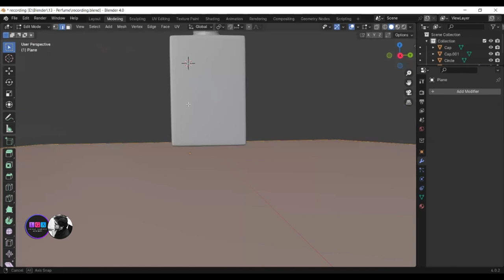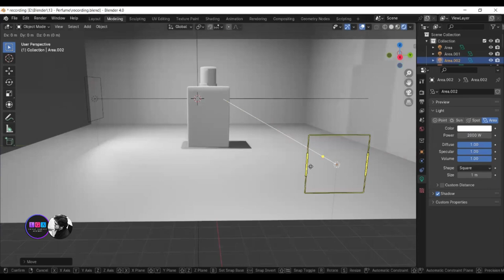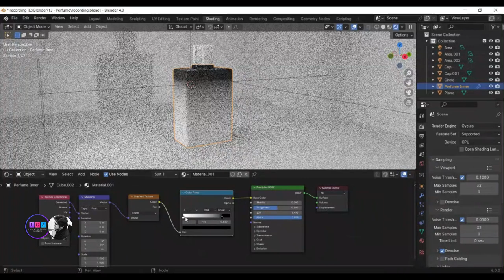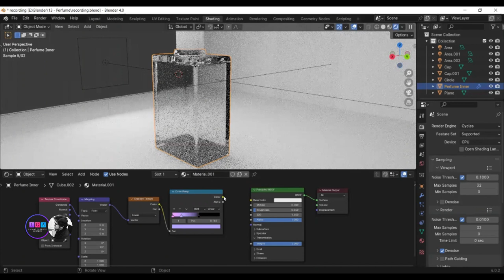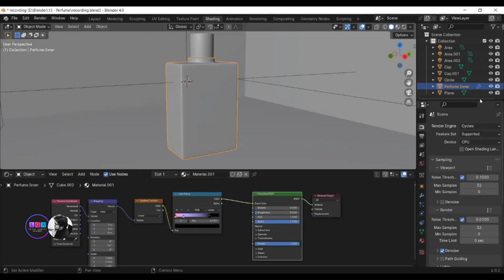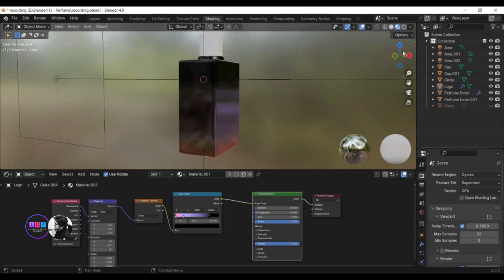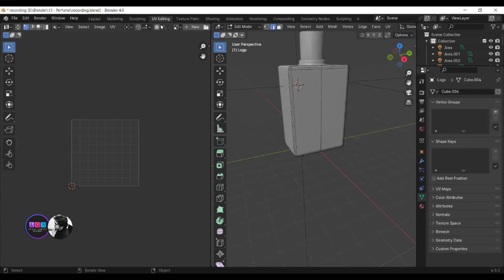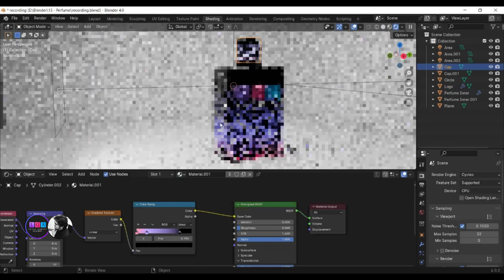Complete Perfume Tutorial in Blender | Texturing | Urdu/Hindi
Learn how to make a simple perfume bottle in Blender 4.0